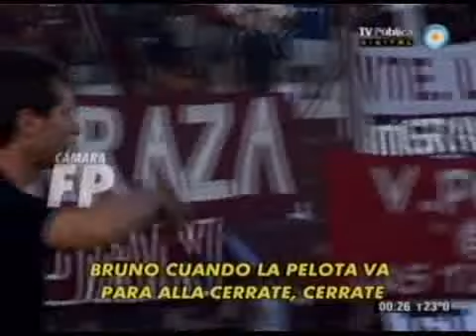Lanus vs Rafaela - Segunda Fecha - 16-02-14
Informe: Lanus vs Rafaela - Segunda Fecha - 16-02-14